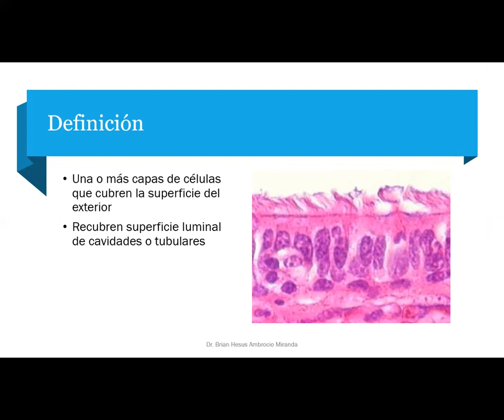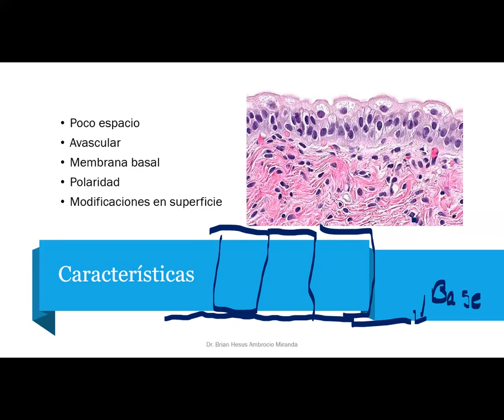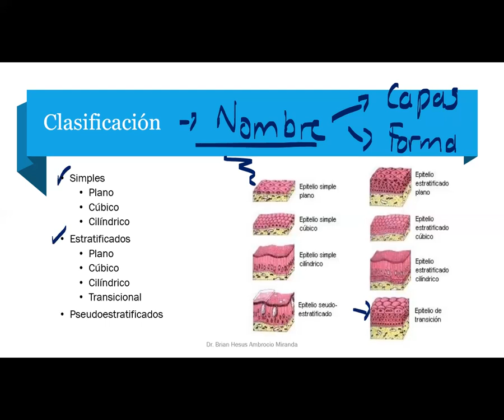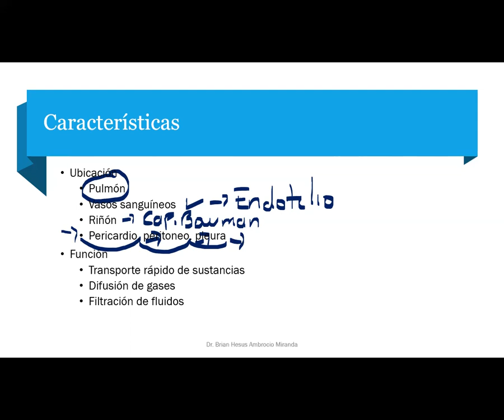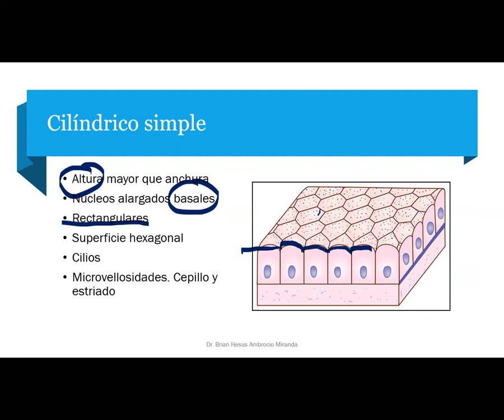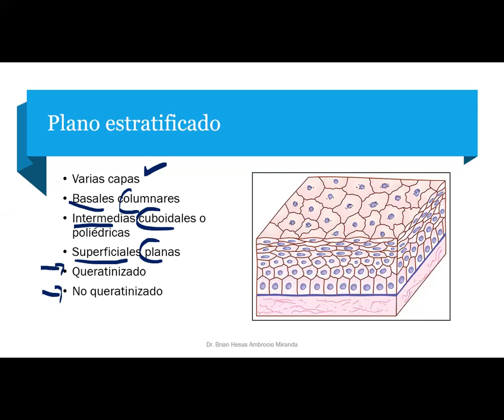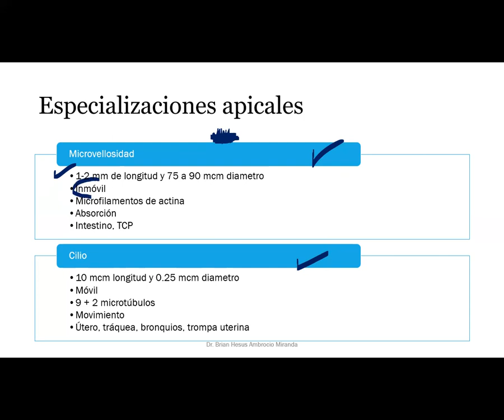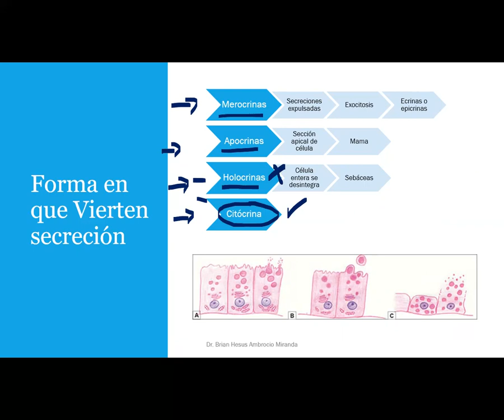Clase 3 Tejido epitelial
Definición de los epitelios, clasificaciones morfológicas epiteliales y funciones según la forma del epitelio.